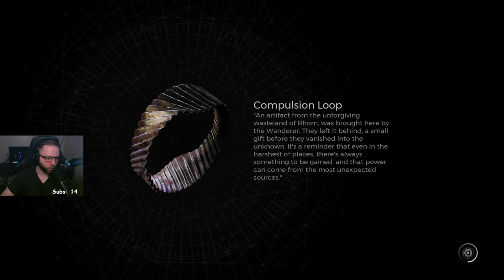Let's Play: Remnant II Veteran Handler Part 3 - First Real Boss Fights!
Two boss fights! LEGGO! Sorry about the screen tearing in loading screen and some parts of the UI. I fixed it in later parts of the walkthrough series by disabling VSync!

First Boss: 5:20
Second Boss: 46:22